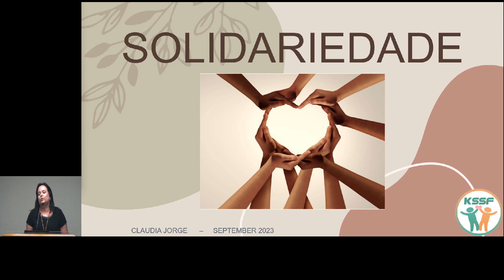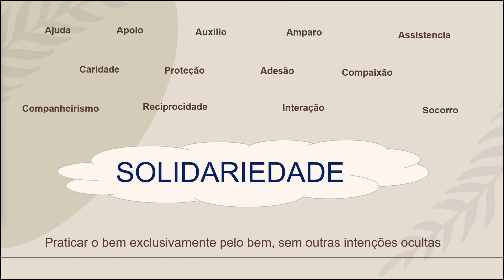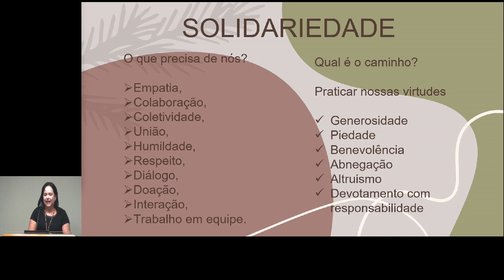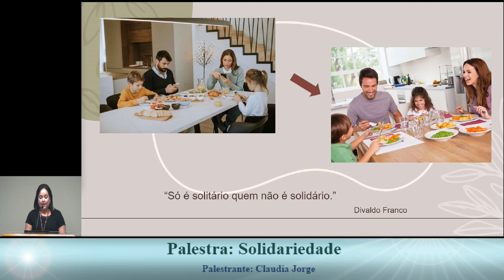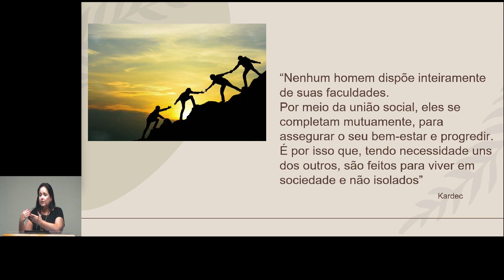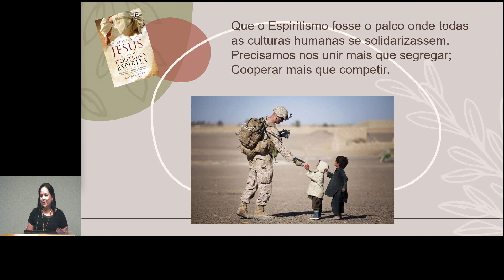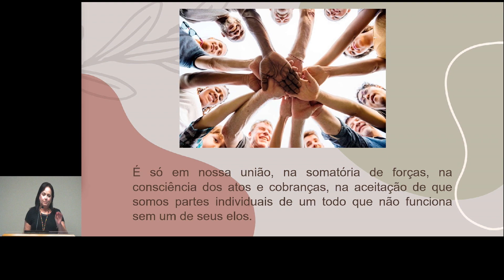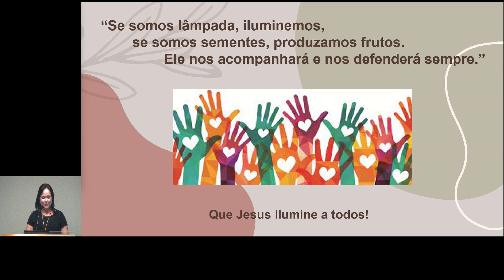"Solidariedade" - Claùdia Jorge - KSSF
Nesse vídeo, a expositora espírita Claúdia Jorge nos traz reflexões sobre como a solidariedade ensinada por Jesus deveria ser parte de nossas vidas.
Palestra "Solidariedade" com Claúdia Jorge realizada no Centro Espirita KSSF – Kardecian Spiritist Society of Florida localizado na cidade de Deerfield Beach, Florida, Estados Unidos.